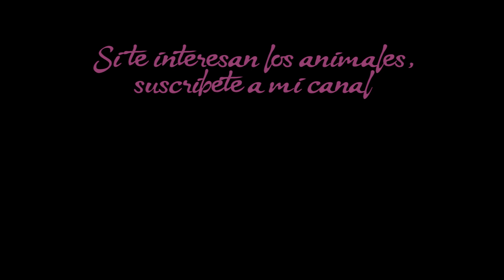¿Por que tenemos reptiles y anfibios?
Muchas veces nos han hecho esta pregunta, intentamos explicarlo pero no es siempre fácil que nos entiendan. Hoy me la planteo yo e intento buscar cuales son las distintas razones por las que aficionados tenemos este tipo de animales.

Si detectas algún fallo coméntalo para que pueda solventarlo y si quieres  recomendarme algún tema sobre el que hablar hazlo, lo tendré muy en cuenta.

También puedes encontrar otros contenidos sobre animales en